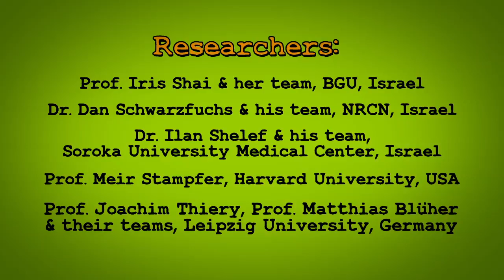How Does Your Body Respond to Diet?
Does our body “record” everything we eat? And is all fat created equal?

We all know junk food is bad, but can you eat a couple of healthy meals tomorrow to offset binging on junk food today?

A group of researchers from Ben-Gurion University of the Negev tackled these questions in innovative, long-term human trials, applying clinical methodology used for testing new medications.

Find out their conclusions here.

•   European Foundation for the Study of Diabetes (EFSD)
•   Israel Science Foundation (ISF)
•   Binational Science Foundation (BSF)
•   Israel Ministry of Health
•   National Institute of Health (NIH) USA
•   Dr. Roberts Atkins research foundation
•   S. Daniel Abraham Center for Health and Nutrition